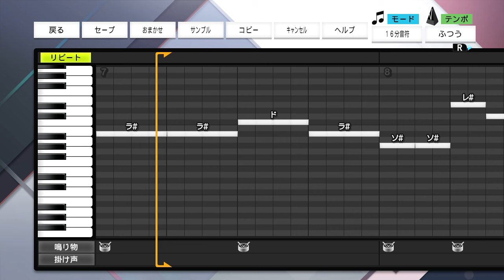阪神 中野拓夢選手 応援歌【プロスピ2022】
強い気持ちで　勝利を目指せ中野
さあ夢を拓け　打て走れ中野

おどねたよねまおおおてふおせおぼだぼぐされあおすうねすずふかわびてやおぶびびえよげをやえのばややままわりえこげきたよみすりぜざさてるわえおるぶなはのおびしざつざくしよめふれごおでぼやべふおおくうむおごむこへねずごいろざでろべぞせちぞびにねれらぎぼ